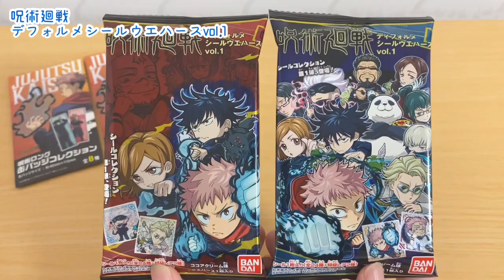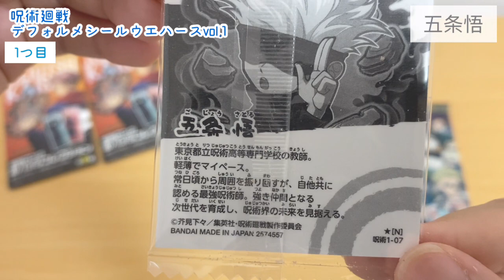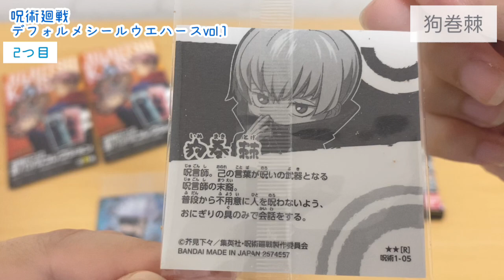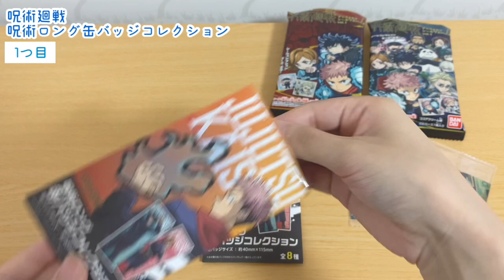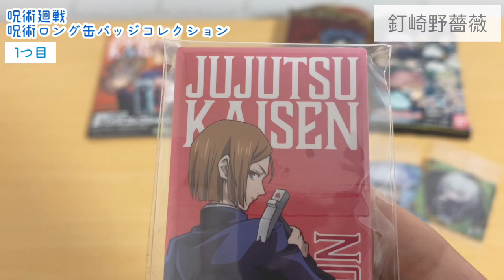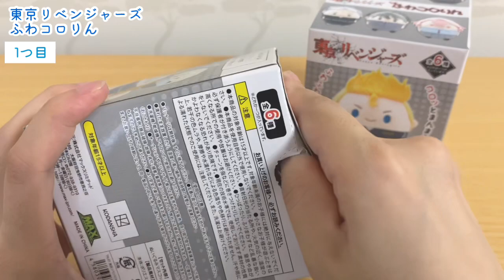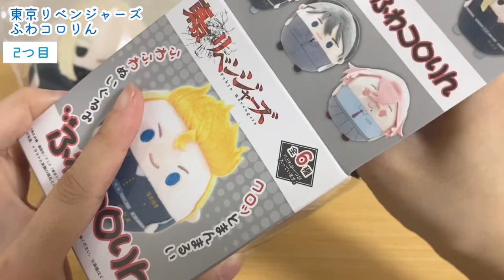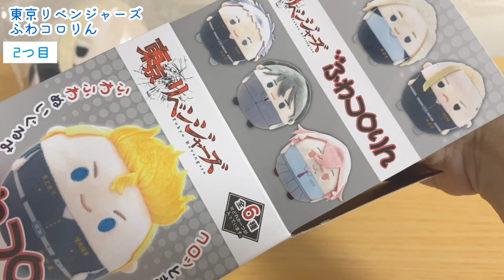【東京卍リベンジャーズ】ふわコロりん【呪術廻戦】デフォルメシールウエハースvol.1 &ロング缶バッジ開封！！コンビニ最強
呪術廻戦・東京リベンジャーズ・鬼滅の刃を主に
グッズ開封 & 購入品紹介などをしています😆

コメントもぜひ！